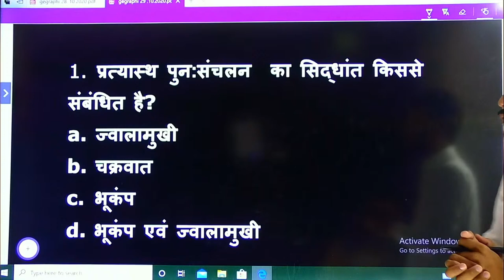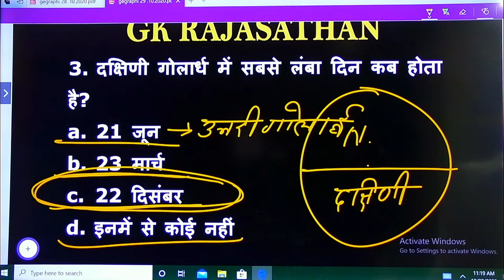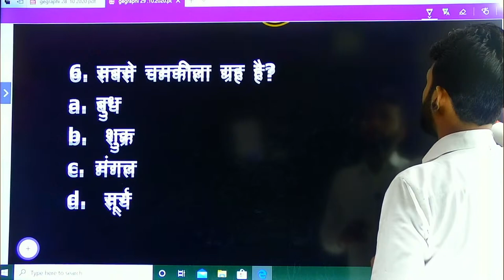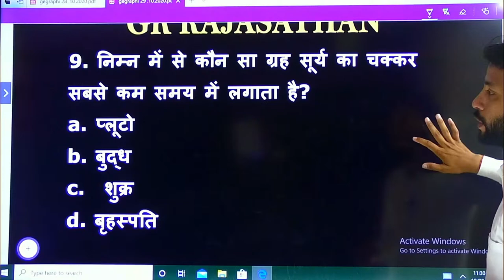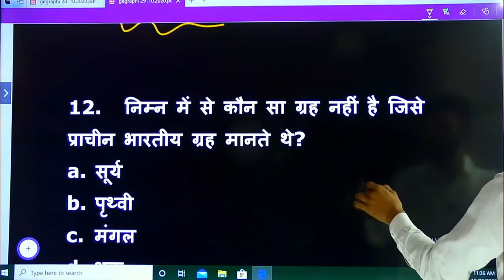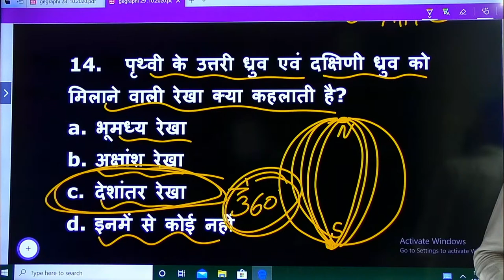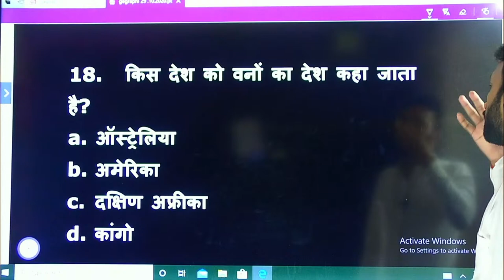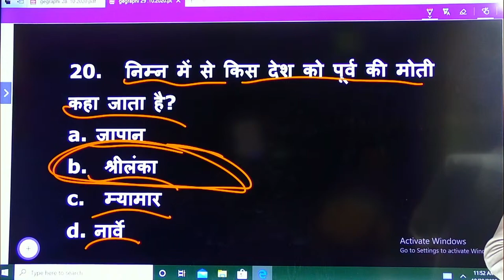🔴राजस्थान का भूगोल || Geography || Practice 10 II Police /Patwar/Group D ll GK Rajasthan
🔴राजस्थान का भूगोल || Rajasthan Geography || GK Rajasthan
rajasthan gk,RAJASTHAN GS,
 rajasthan gk most important question, reet rajasthan gk, PTET rajasthan gk important question, ptet live classes 2020, ptet model paper 2020, ptet exam date 2020, rajasthan gk classes 2020,
Special_tricksreet most important question // rajasthan gk most important question
rajasthan gk,
raj GK,
rajasthan government job, rsmssb patwari exam 2020, राजस्थान पुलिस कांस्टेबल भर्ती परीक्षा,geography gk
geography gk 1000 questions
geography gk trick in hindi
geography gk for ssc
geography gk mcq
geography gk questions and answers in english
geography gk questions in hindi
geography gk for clat
geography gk for competitive exams
geography gk dsssb
geography gk gs
geography gk hssc
geography gk
geography gk lucent
geography gk lecture
geography gk ntpc
geography gk rrb nbtpc
geography gk railway
geography gk railway group d
geography gk part 1
geography
geography solar system
geography solar system in hindi
geography solar system wifistudy
geography solar eclipse
geography for upsc
geography now
geography of india
geography alok sir
geography earth
geography lecture
geography earth structure
geography for all competitive exams
geography for air force y group
geography for afcat
geography for afcat 2020
geography for all exam
geography for bed entrance exam
geography for beo exam
geography for upsc in hindi
geography for ba 1st year
geography for bihar si
geography for cds
geography for competitive exams
geography for ctet paper 2
geography for civil services
geography for drdo mts
geography for defence
geography for delhi police
geography for delhi police head constable
geography for defence exams
geography for drdo
geography for dsssb
geography for dsssb prt
geography for entrance exam
geography for epfo exam
geography for elementary exam
geography for nda exam
geography for fda exam
geography for first grade
geography for gs mains
geography for govt exams
geography for group d
geography for group 1
geography for group 2
geography for hssc exam
geography for hcs
geography for hssc
geography for has
geography for ias
geography for ias in hindi
geography for india
geography for judiciary
geography for je
geography for jkssb
geography for ssc cgl
geography for jnu
geography for kids in hindi
geography for kvs prt
geography for kvs tgt
geography for lekhpal
geography for lower pcs
geography for ldc
geography for mppsc
geography for mains
geography for nda 2020
geography for ntpc
geography for nda 1
geography for nda 2
geography for one day exam
geography for omc
geography for ias
geography for pcs in hindi
geography for patwari
geography for opsc
geography for ssc chsl
geography for rrb ntpc
geography for railway exam
geography for ras
geography for ras mains
geography for railway ntpc
geography for reet
geography for ras exam
geography for upsc ncert
indian geography in hindi
indian geography